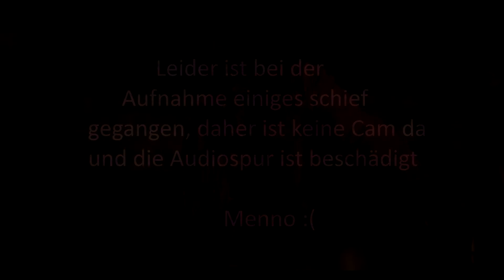Dying Light #010 | Was ein Alptraum ! | Frauen Let's Play [german/deutsch]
Perlemerle spielt: Dying Light
Alptraumhaft.. WHAAAAAAA!!!

Leider ist die Audiospur total im Eimer und die Cam hat auch nicht aufgenommen... Total der Chaos Part. Wollte es eigentlich neu machen, aber das geht leider nicht ohne das Spiel neu anzufangen... Ab nächsten mal wirds wieder besser :*

►► TeamTrope